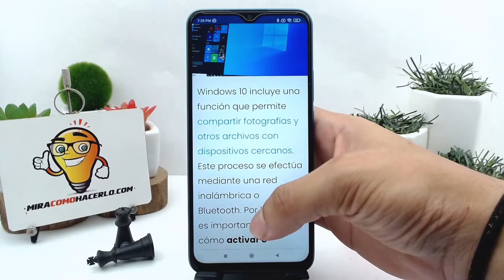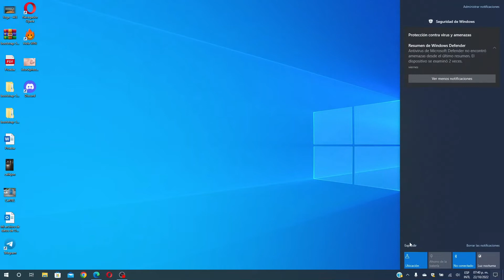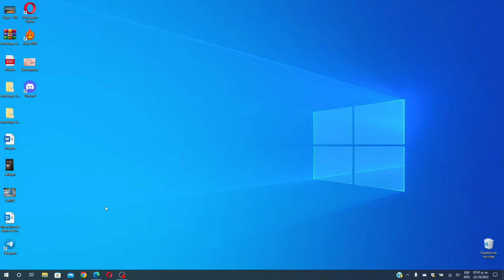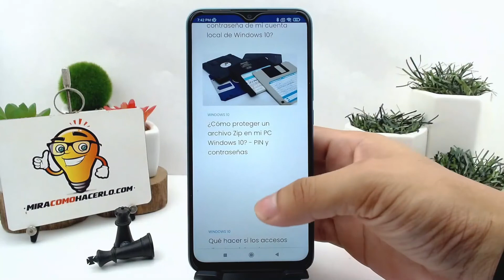¿Cómo activar o desactivar el 'uso compartido en proximidad' de WINDOWS 10?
En este video aprenderás ¿Cómo activar o desactivar el 'uso compartido en proximidad' de WINDOWS 10? En Mira Cómo Hacerlo encontrarás la información que estás buscando.